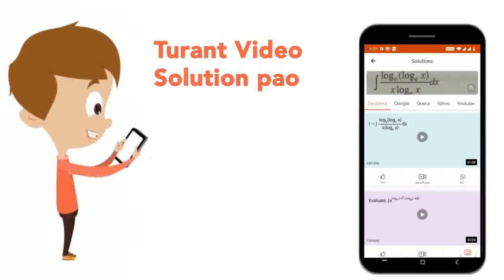The cost price of an article is 90% of the marked price. What is the gain percentage after allow...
The cost price of an article is 90% of the marked price. What is the gain percentage after allowing discount of 1% on the marked price ?
Class: 12
Subject: MATHS
Chapter: BIHAR POLYTECHNIC ENTRANCE EXAM (MODEL SOLVED PAPER 2018)
Board:Polytechnic

👉 Have Any Query? Ask Us.